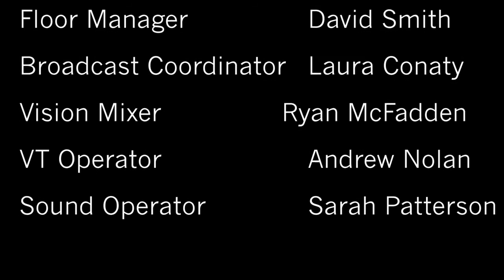Dkit Studio Live Stream tes